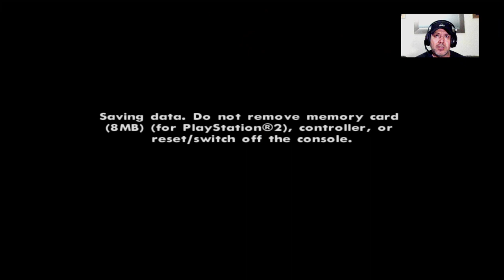GTA : San Andreas ( Livestream ) Grove Street!!! \ For Life!!!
My name is ClubHead. I stream all kinds of video games everyday . I livestream Rockstar Games, classic new games, etc.. I love Gaming and do vlogs as well . Thanks for coming by .I look forward to seeing you again. Thankyou to all the people who have supported this channel love you guys.👍